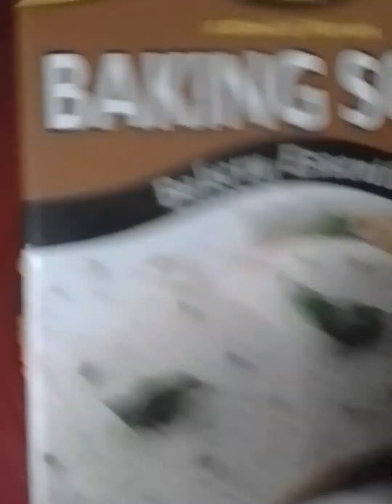gulab jamun yeluppathil thaiyyar akkam engane undakkiyal sweetsrecipe yummytobite#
yellawarum theerchayum try cheyyanam yellarkkum eshtappedum my guarantee
eshtappettal yennum parayunna pole